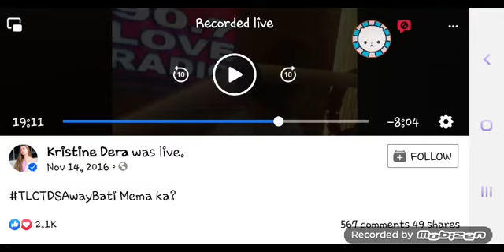LOVE RADIO 90.7 SONG SPONSOR